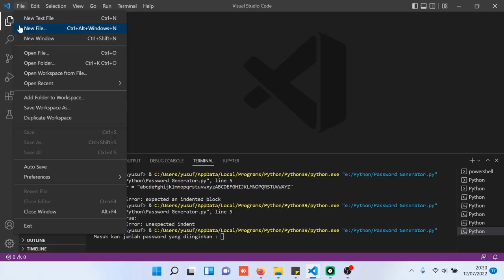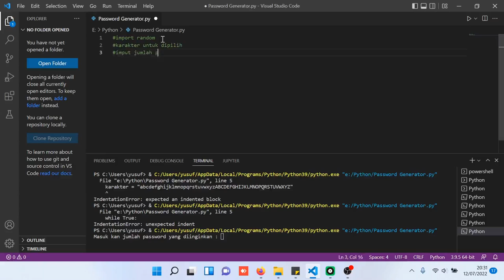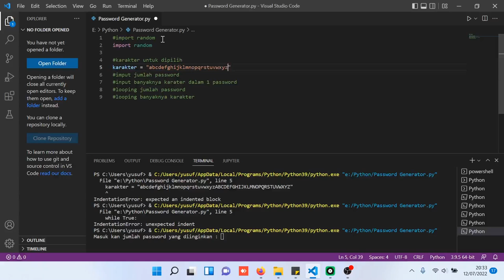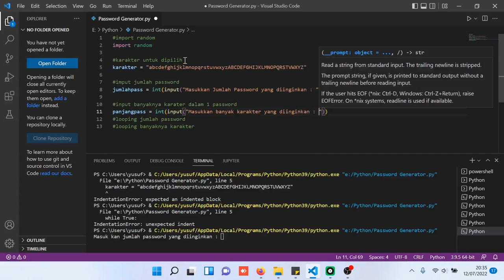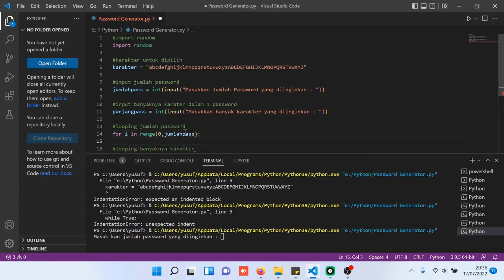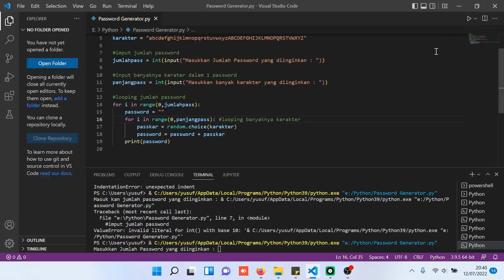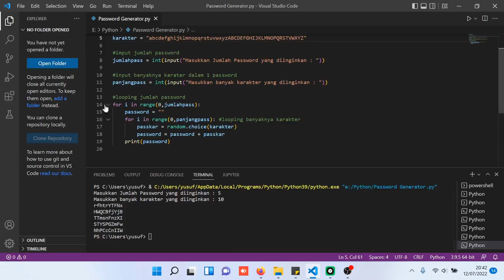Python - Tutorial Membuat Password Generator - 3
Pada Kesempatan ini akan dijelaskan tahapan dalam pembuatan password generator, dengan menggunakan modul Random dan cara aplikasinya.

Silahkan Comment untuk request next apa yang kira2 mau dibuat tutorialnya dari python, Terima Kasih temen2